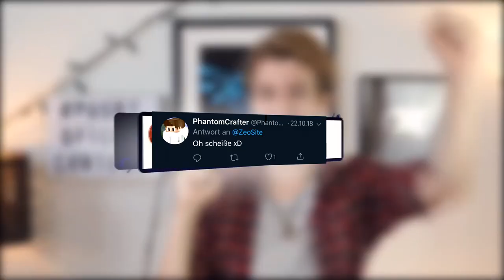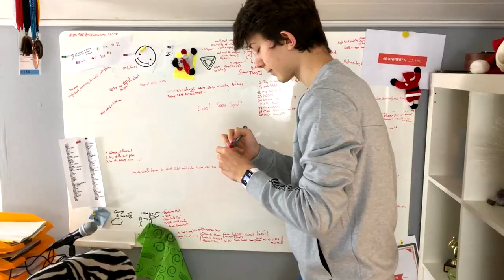Youtuber Parodien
Hey! Willkommen zu einem Video in dem ich fünf Youtuber parodiere (bzw. nach mache lool). Als erstes ist Zeo, danach unknown Jan, dann Filipvlogs, Julien Bam und am Ende David Dobrik, damit nicht nur deutsche da sind.

TSCHÜSS